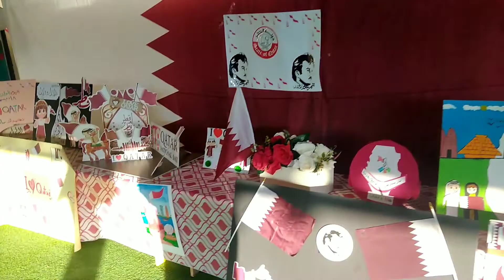QATAR NATIONAL DAY CELEBRATION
Let's know each other more